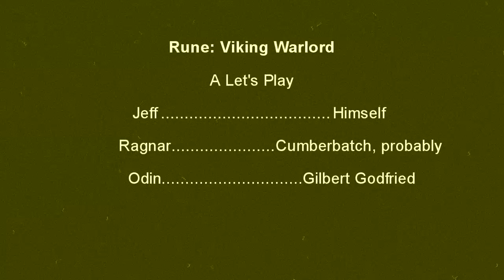Rune (18): Adorable Vikings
The things Ragnar does, he does for the little people.